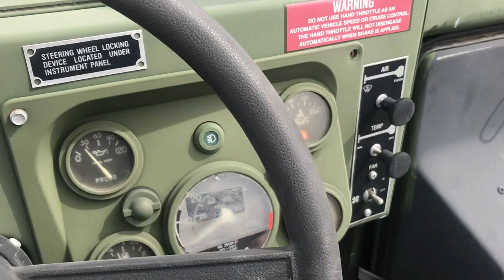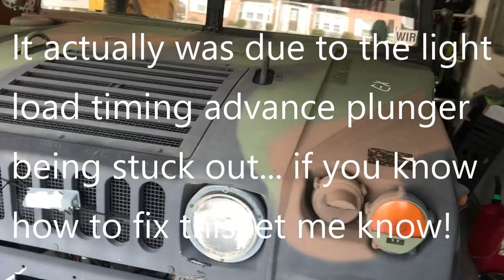Taking Delivery of Gov Planet Humvee! - Humvee Series Ep. 1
Humvee Build Series Episode 1 - Taking Delivery